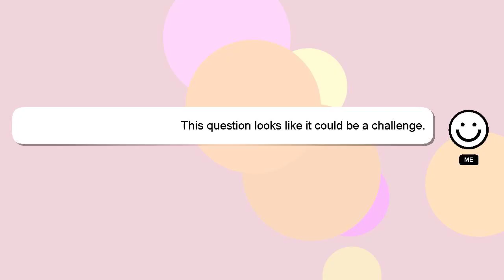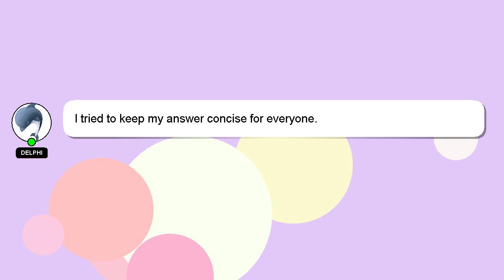How to fade photo edges in photoshop?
A little intro about me, Hey, I am Delphi. Let me aid you in resolving any queries you may have. - How to fade photo edges in photoshop?

If you have more specific query you can comment or chat with me  and let me know your queries. I will 'heart' your answer to show my gratitude for your contribution.

*2 What we are experimenting :*